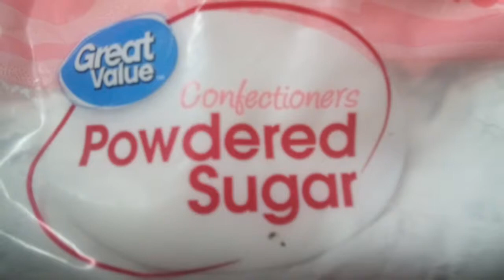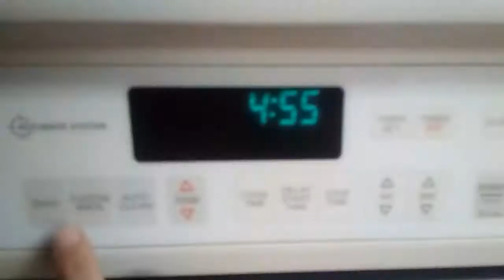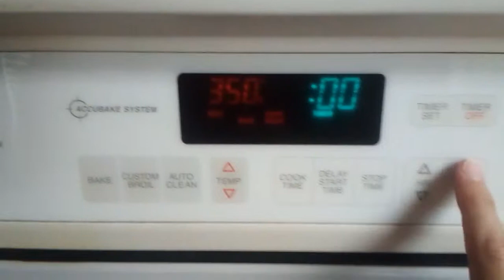EASY Lemon Cookies!!